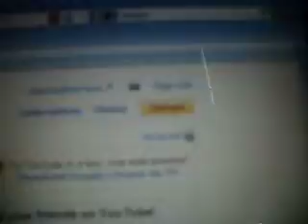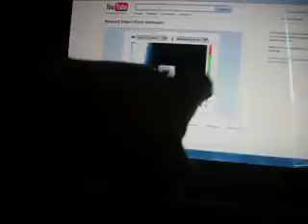How to Make a Quick Capture Video